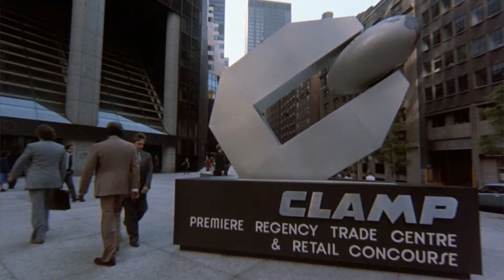Dead by Daylight NEW KILLERS || TheLunchTablePodcast - Ep 5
The bois are captured by the entity and brought into the realm, to discuss their favorite killers and their own killer creations!

0:00 intro
0:38 Favorite Killers
29:26 The bois' created killers